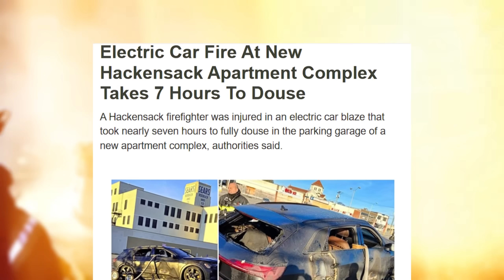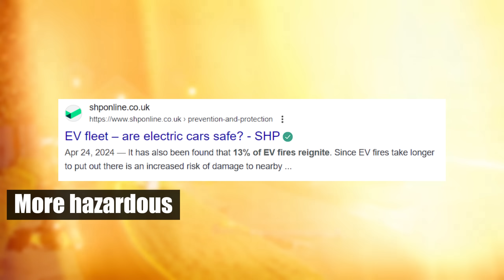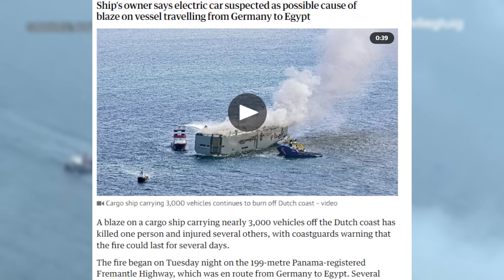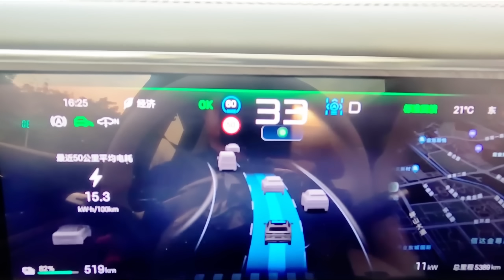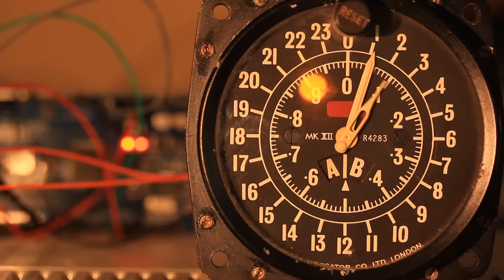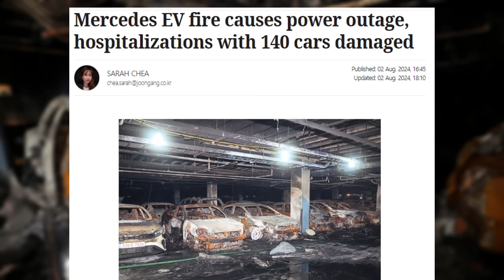Why EV Owners Are Furious? Electric Vehicle Crisis: Owners Demand Answers as Battery Fires Surge!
Support our team by joining this channel. Your membership fee will greatly help us grow—plus, we’ll treat our staff to coffee thanks to your support!

In this video, we explore why EV owners worldwide are outraged as battery fires continue to surge, sparking urgent safety concerns. You’ll discover what’s causing these alarming incidents, how they affect owners and manufacturers, and why both sides demand immediate solutions. Get ready for an eye-opening discussion! Watch it all.

*️⃣ 00:00 | Intro
7️⃣ 00:43 | How Battery Management Systems Are Failing Us.
6️⃣ 01:43 | The 7-Hour Inferno.
5️⃣ 02:40 | A Global Epidemic of EV Fires.
4️⃣ 03:52 | China's EV Fires Spark Global Concern.
3️⃣ 04:54 | The Threat of Spontaneous Combustion.
2️⃣ 05:53 | Charging Infrastructure and Fire Hazards.
1️⃣ 06:53 | The Incheon Fire Incident.

With EV battery fires escalating, it’s time to understand the factors fueling these accidents and the calls for stricter safety protocols. We reveal the viewpoints of industry leaders, highlight real-world examples, and provide potential solutions. Don’t miss this comprehensive deep-dive into a crisis shaking the EV community. Watch it now.